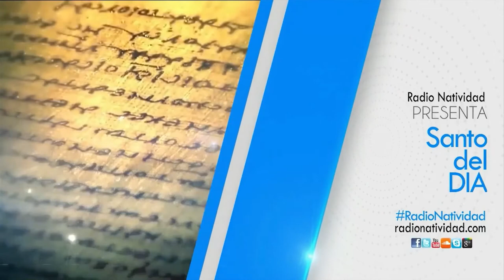SANTO DEL DÍA Martes, (03/05/2022) Fr. Juan Duque, odm